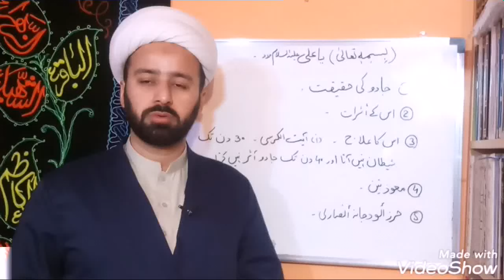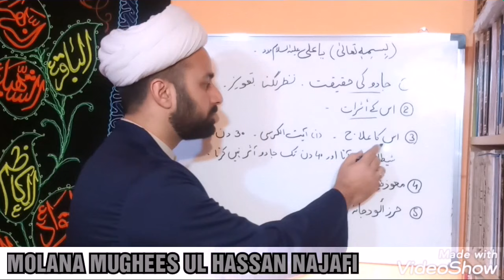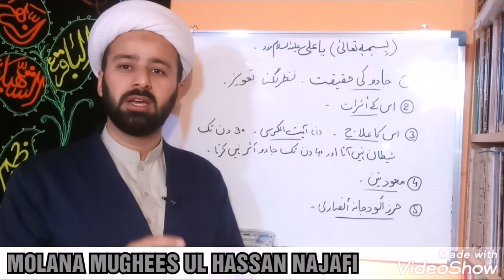جادو تعویز نظربد جنات کا توڑ | jado taveez nazrebad | jinnat se bachne ka wazeefa | lecture 171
taveez available on whatsapp chnnel

jadoo ka toor
jadoo ki haqeqat
islam mn jadoo nazre bad taweez jinnat ka toor or ilaaj
by moulana mughees ul hassan najafi